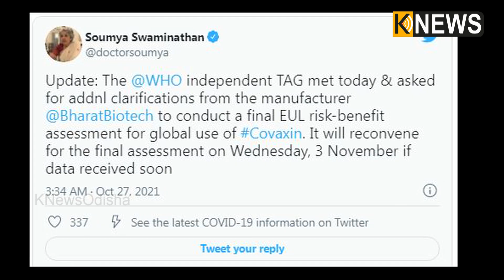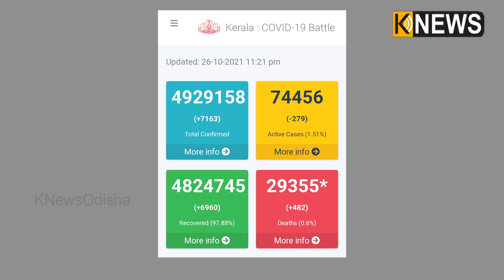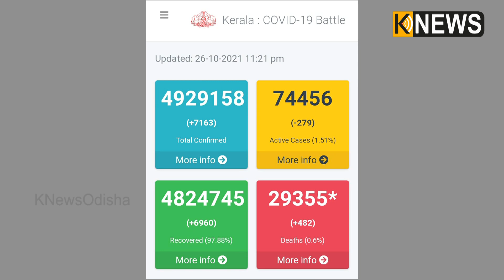ସାନ୍ତାଳୀ ଖବର || Santali Khabar || 5PM Bulletin || Knewsodisha || Knews Odisha